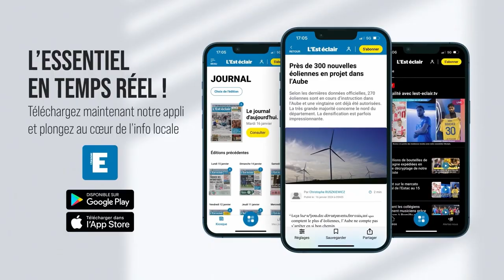L’atelier des croqueurs du musée Camille-Claudel de Nogent-sur-Seine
Un samedi par mois, l’association des Amis du musée Camille-Claudel et le musée s’associent pour proposer des séances de dessin devant les œuvres, quel que soit le niveau. Un atelier créatif qui permet de découvrir de façon différente les œuvres de Camille Claudel.

Images : Alexis Bargallo
Réalisation : Angélique Toscano